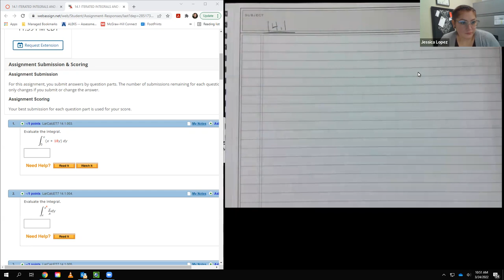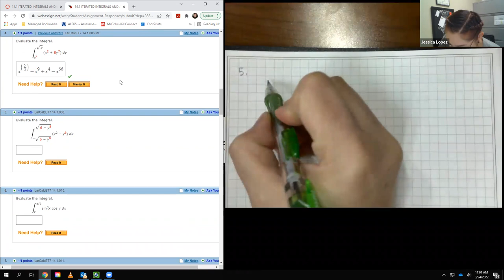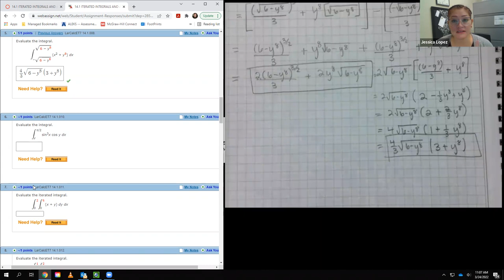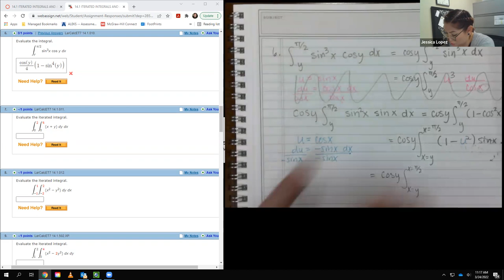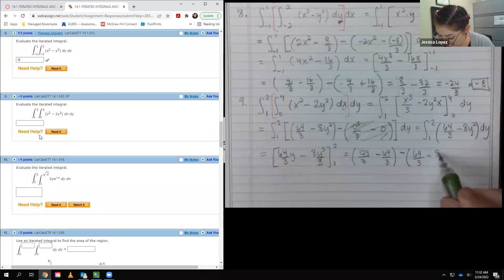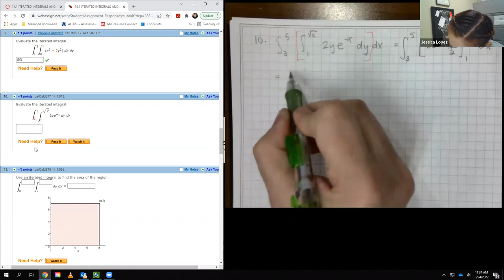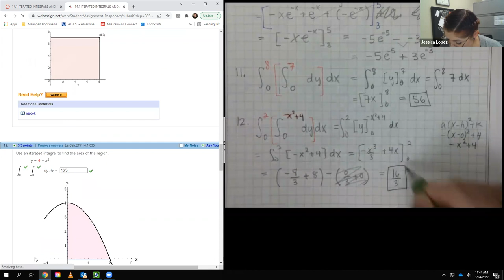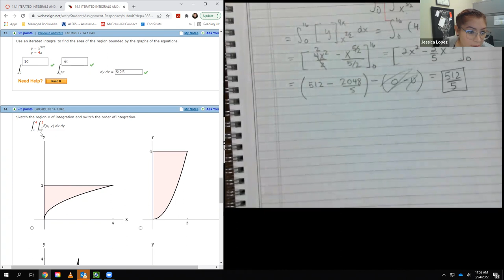14.1 Iterated Intervals and Area in the Plane